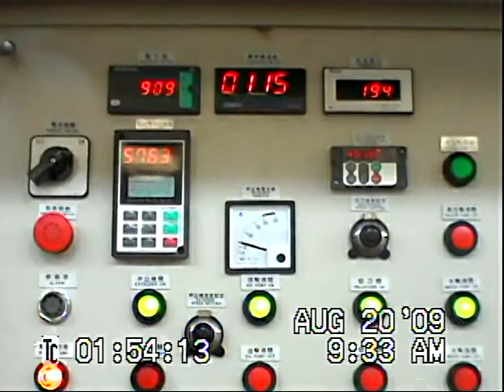YDN 105 PP編織袋回收